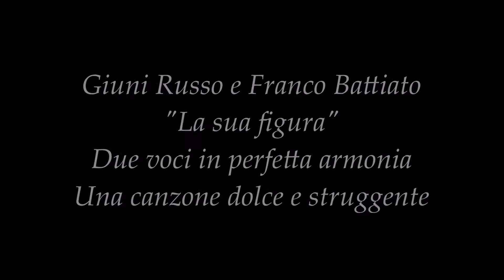Giuni Russo e Franco Battiato "La sua figura"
Un modesto dono a Giuni e Franco che ci hanno salutato. Una canzone struggente e le loro voci in perfetta armonia .Grazie